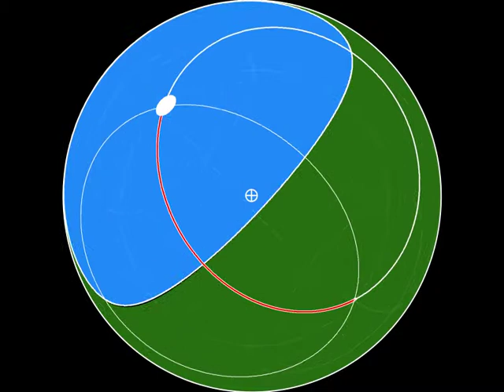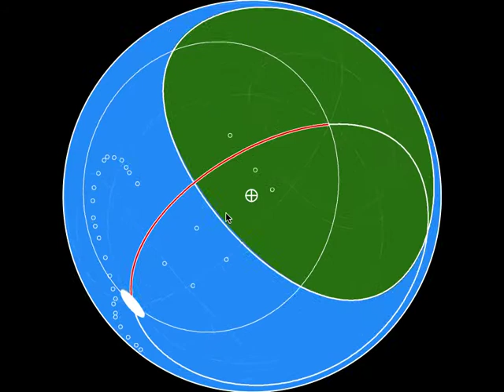Omnidirectional Primary Flight Display (PFD)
This video demonstrates the concept of an omnidirectional PFD, which allows to visualize objects 360° around an aircraft. It uses a Lambert Azimutal Equal Area projection in order to map the whole 3D space to a 2D disk.